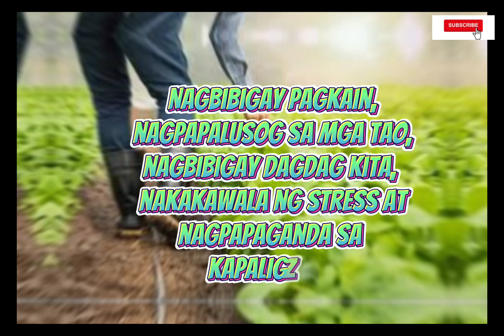Carbonel, Wendell R._BSMT1C Forward NSTP2 Copyright to the rightful owners of some photos.